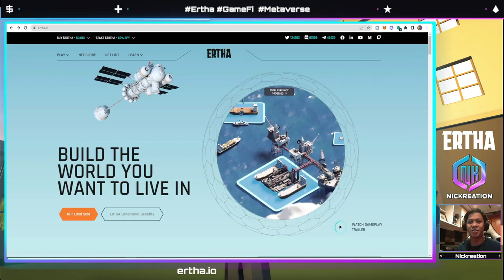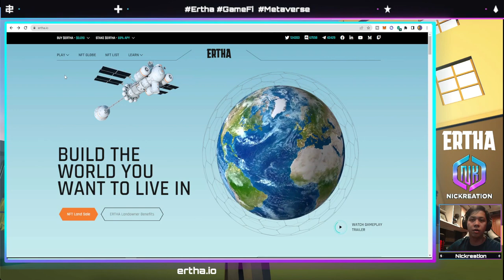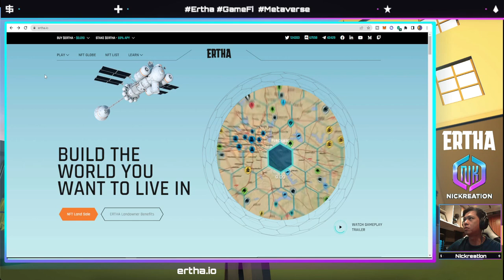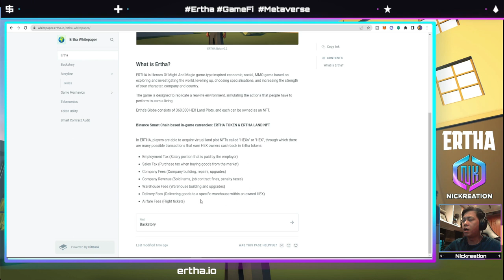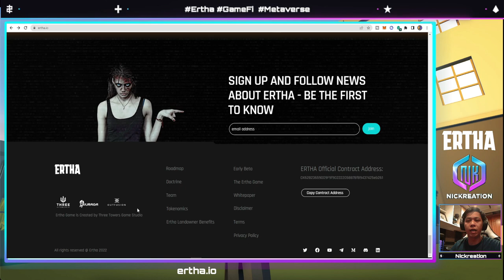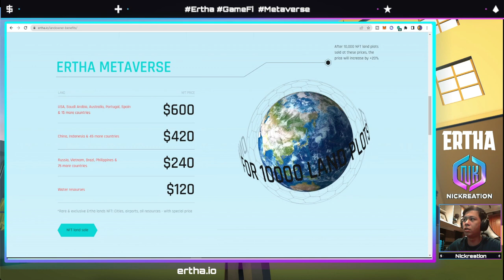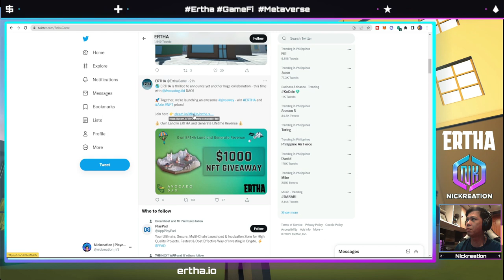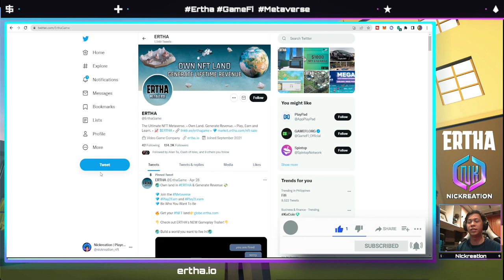ERTHA METAVERSE NFT GAME REVIEW | MULTIPLE AIRDROP + 30% DISCOUNT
ERTHA is Heroes Of Might And Magic game-type inspired economic, social, MMO game based on exploring and investigating the world, levelling up, choosing specialisations, and increasing the strength of your character, company and country.
The game is designed to replicate a real-life environment, simulating the actions that people have to perform to earn a living.
Ertha's Globe consists of 360,000 HEX Land Plots, and each can be owned as an NFT.